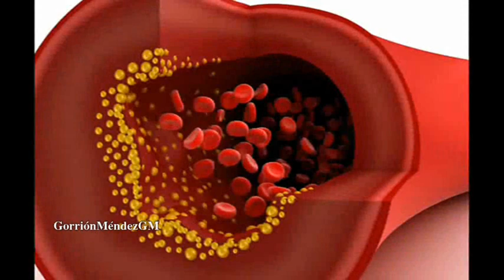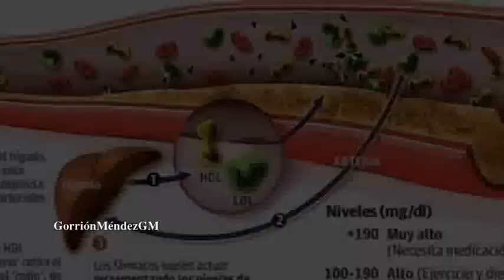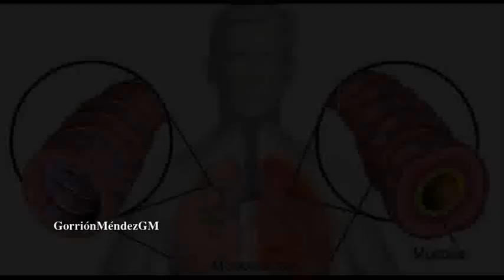El secreto de las Naranjas | MARZO 2016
Mi pagina oficial en facebook